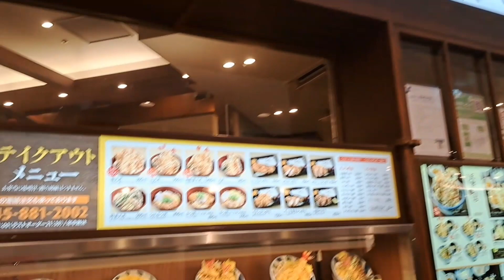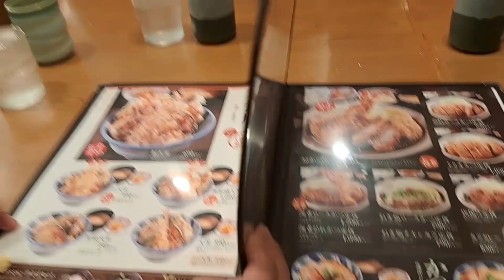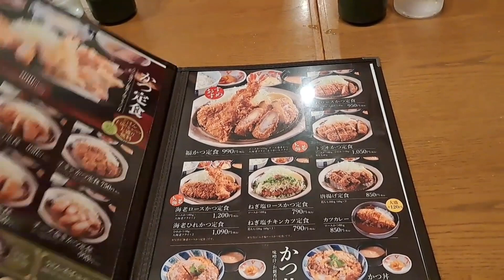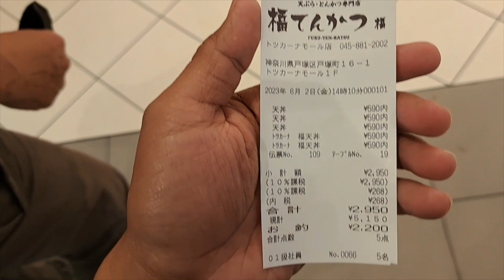MAKAN CHICKEN KATSU LANGSUNG DI NEGARA ASALNYA JEPANG | OJT JEPANG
Ohayou minasan,,

Kita mau makan katsu di resto fukukatsu tenkatsu  yang asa  di dalam stasiun tostsuka yokohama.

Katsu ialah makanan khas Jepang berlapis tepung yang dimasak dengan cara digoreng. Menu ini kerap ditemukan di banyak restoran, salah satunya yaitu ayam katsu. Daging yang digunakan biasanya tanpa tulang, nantinya akan dibaluri dengan tepung roti dan digoreng menggunakan minyak panas hingga membentuk tekstur renyah.